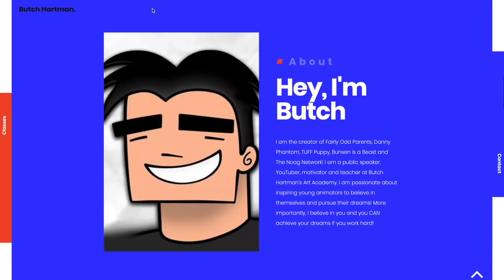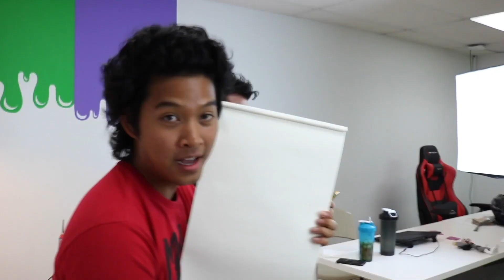Blind Pokémon Drawing Challenge (ft. Marlin AKA MarMar) | Butch Hartman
Drawing Pokémon with only a brief description and limited knowledge - featuring Marlin AKA MarMar!

[Video Title]
[Video URL]